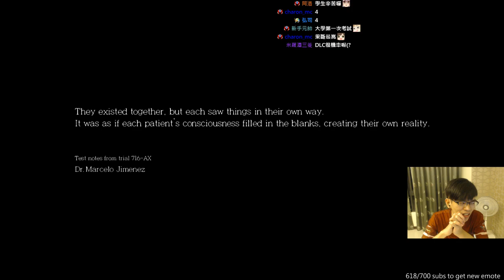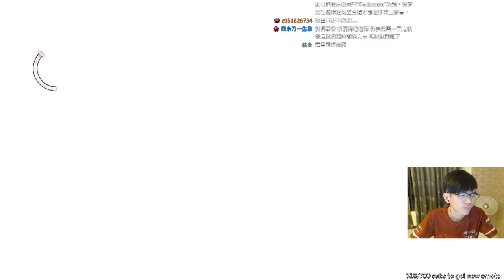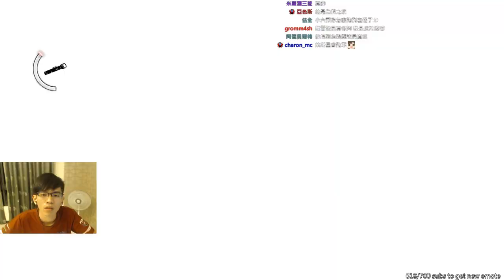Qttsix | 邪靈入侵 初玩 DLC part.1